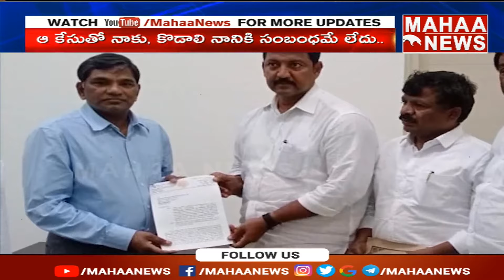డీజీపీని కలిసిన వల్లభనేని వంశీ..టీడీపీ నేతలకు వార్నింగ్ | Mahaa News